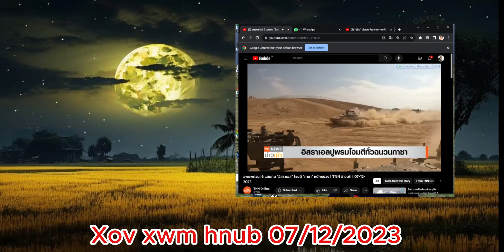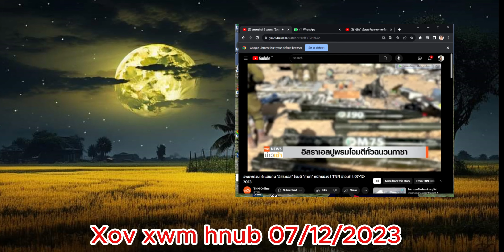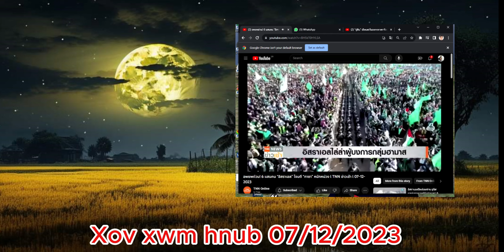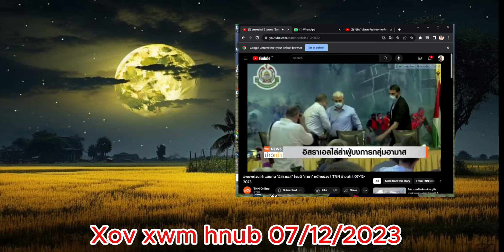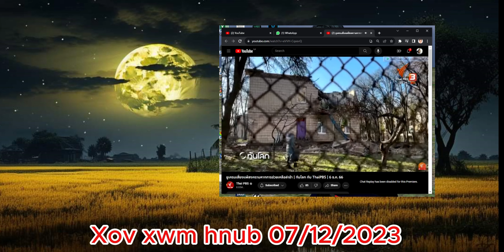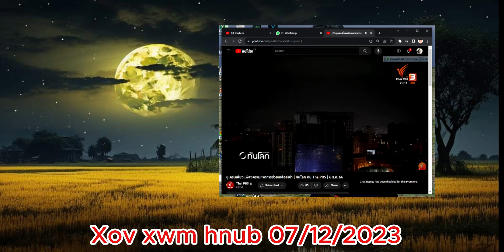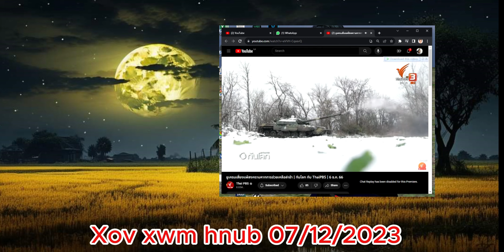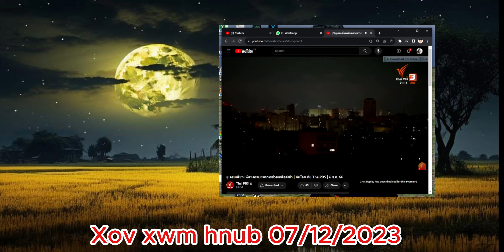Xov xwm Israel/Hamas & Russia/Ukraine 07-12-2023